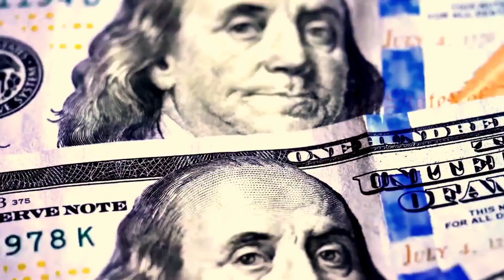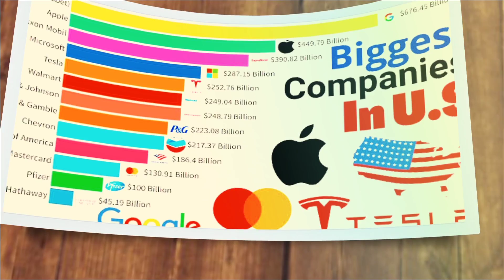The Untold Secrets of America's Culture, Lifestyles, Economy, and History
This documentary video takes an in-depth look at America's fascinating geography, large population, and highly developed education system. It also explores the country's research capabilities, fast food craze, and love of pizza. The video showcases some of America's most iconic landmarks, including Washington DC, the Library of Congress, the Statue of Liberty, and the bright lights of Las Vegas. The video also touches on America's thriving economy, boasting the most airports in the world, and the interesting history behind Alaska's purchase by Russia. The video concludes with a deep dive into America's rich history, from its earliest days to the present.
Interesting facts about America.The hidden truth of America.